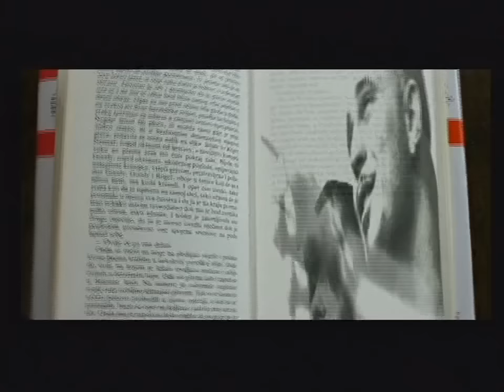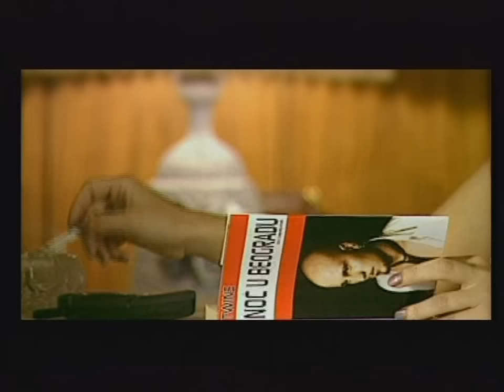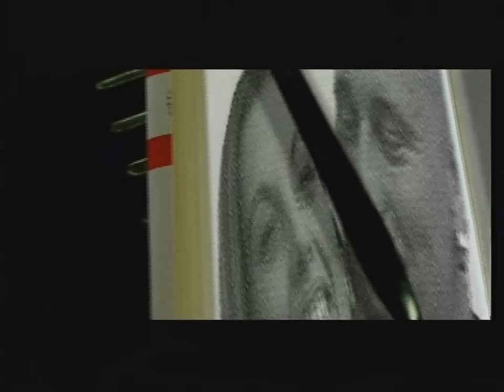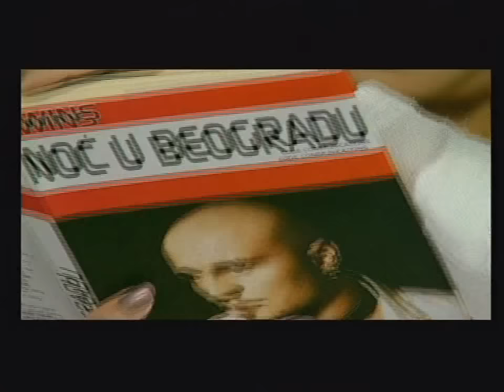Twins - Noc u Beogradu - Official Version HD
Grupa Twins 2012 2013 noviteti spotovi spotevi novo muzika 2012 narodna muzika klip srbija clip klip klipovi zabavna grand hitovi muzika musika musik zabavna musika pink tv tvpink pinktv rtvpink bn tv spotovi spotevi narodni narodnjaci bosna srbija hrvatska 2012 muzika 2012 zabavna muzika 2009 ex yu hrvatska narodna muzika 2013 narodna i zabavna muzika grand, narodna i zabavna, Hajveci hitovi 2012